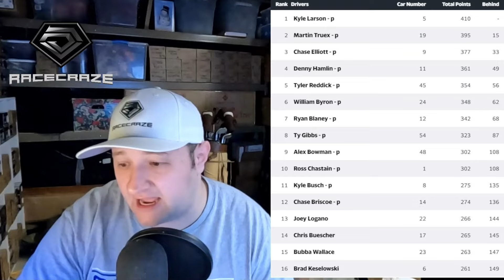Hamlin Takes Home the Monster! Dover Race Review